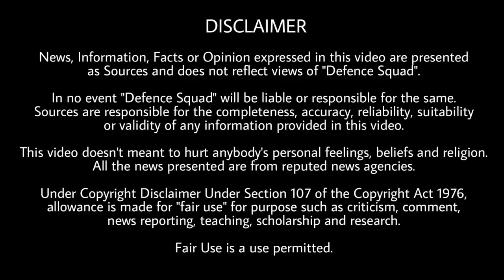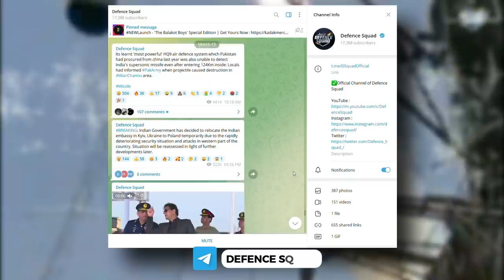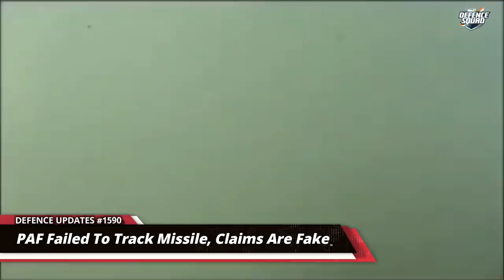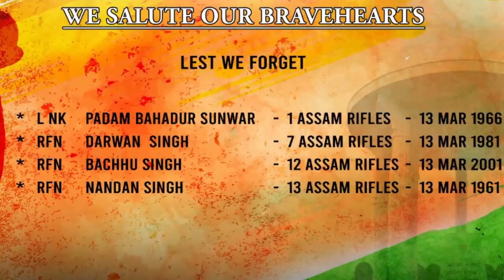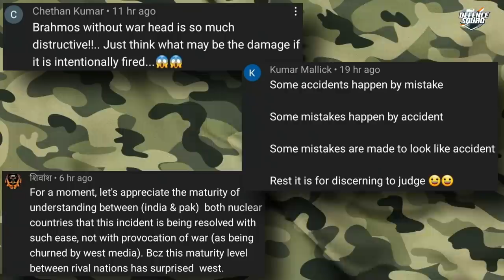Defence Updates #1590 - PAK Fake Missile Claims, No Reservation In NDA, New BrahMos Variant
Quick Headlines. 00:00
1. India rejects Pakistan’s demand of joint probe. 0:34
2. Brahmos New Version. 3:19
3. Jammu Kashmir  Update. 7:24
4. Army Dedicated Sattelite & NDA Reservation. 8:04
5. Indian Embassy in Ukraine relocated. 9:44
Top 3 Comments. 12:57